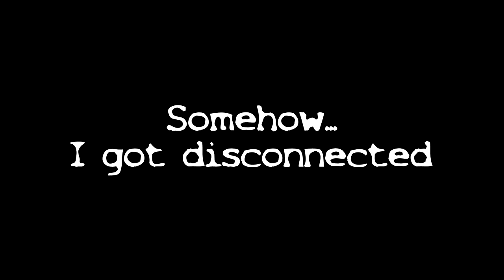Heroes and Generals WW2 | Panzerfaust & Sticky Bombs...Oh My!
I have gone back to my roots and decided to play some of the games that got me into online gaming again, and Heroes and Generals is one of the best games that I have played through the years that I really enjoy time and time again.  This map is an assault map that I am playing on.

Heroes & Generals is a free-to-play first-person shooter and real-time strategy video game set in World War II developed and published by Reto-Moto.